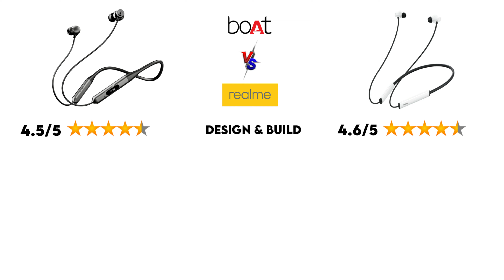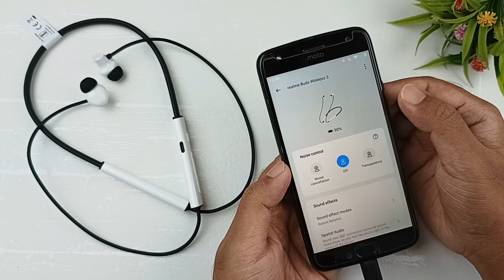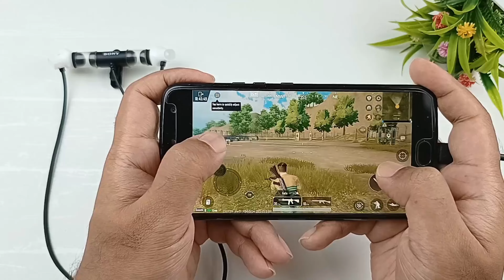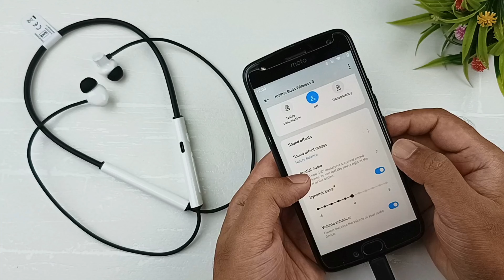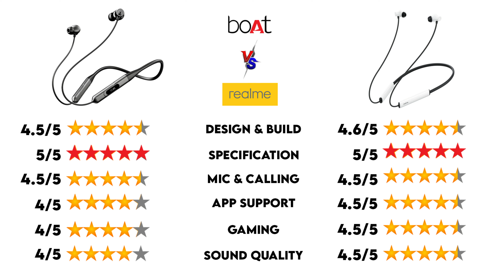Boat Rockerz 255 ANC vs Realme Buds Wireless 3 ⚡ Which is the best neckband under 2000?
◈◈◈◈◈◈◈MUSIC USED◈◈◈◈◈◈◈
Crockpot NCS - @YoutubeMusicLibrary

Keep Supporting 😇🙏